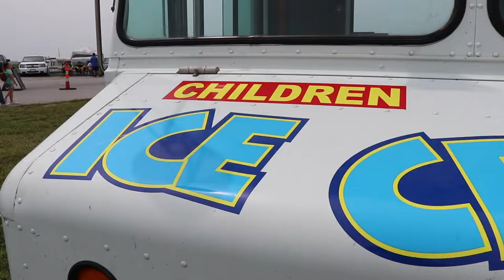Part 2 "Ice Cream Cruise" 2018 by 1320 Video! Part 2 of 2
2nd installment of the big event put on by 1320 video, the Ice Cream Cruise! It is a pretty large event so just sit back and don't forget to pick out your best of show and the one you feel like would of been the most likely to have had the most pictures taken of it. Thanks for joining in to another Craving Cars video!
Thanks to 1320 video and Raceway Park of the Midlands/I29 Dragway for making this event possible!